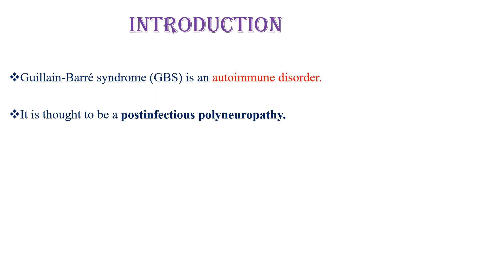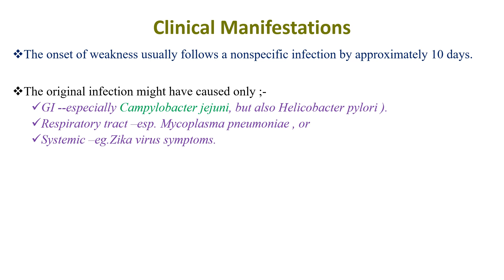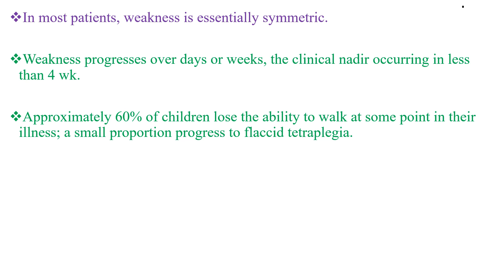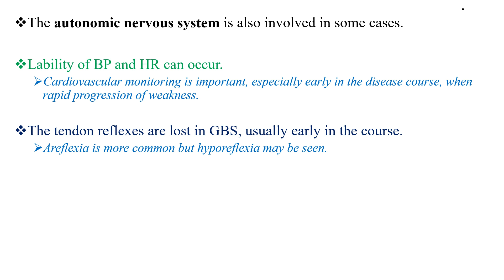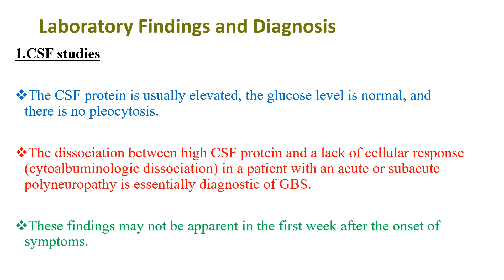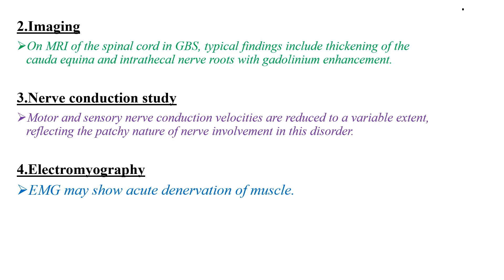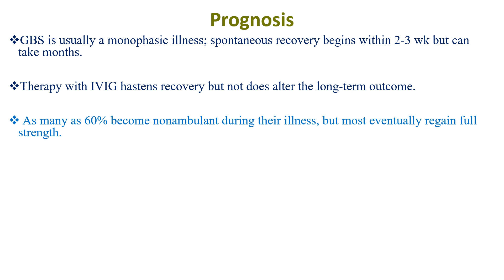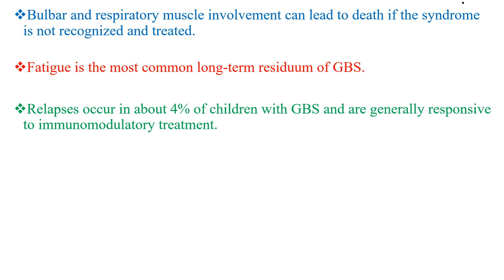Guillain Barré Syndrome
Definition, causes, types, c/m. investigation,treatment and prognosis of GBS